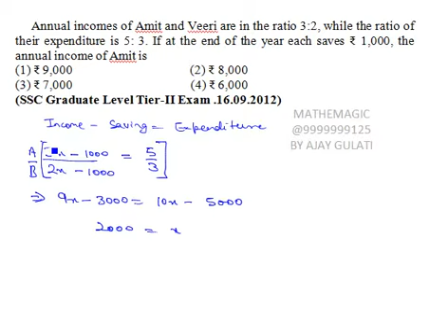IE2 08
09.    Annual incomes of Amit and Veeri are in the ratio 3:2, while the ratio of their expenditure is 5: 3. If at the end of the year each saves ₹ 1,000, the annual income of Amit is
(SSC Graduate Level Tier-II Exam .16.09.2012)
    MATHEMAGIC